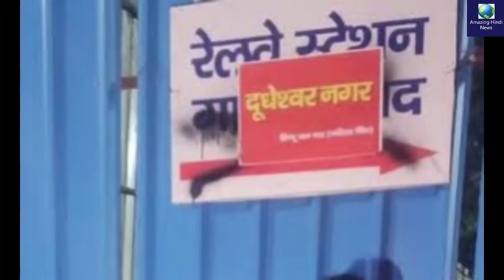गाजियाबाद का नाम दूधेश्वर नगर! हिन्दू रक्षा दल ने रातोरात लगाए पोस्टर OMG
गाजियाबाद का नाम दूधेश्वर नगर! हिन्दू रक्षा दल ने रातोरात लगाए पोस्टर, बवाल